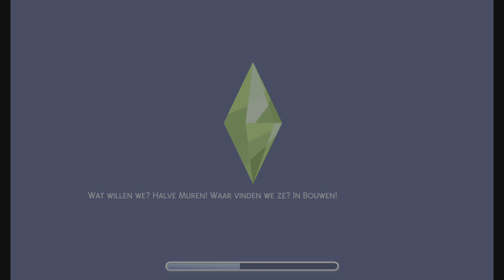De Sims 4#3 de 2 honden gaan weg😭😭😭😭